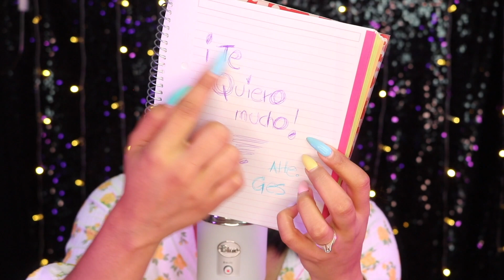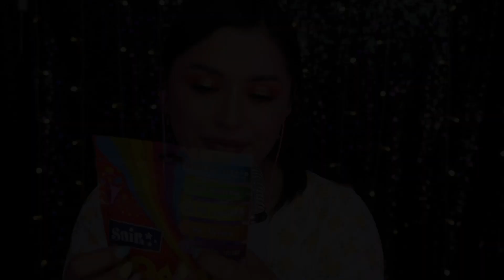ASMR para 📚 ESTUDIANTES ESTRESADOS 📝 I 🧠. SONIDOS MUY SATISFACTORIOS I ASMR en ESPAÑOL I Ges ASMR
¡Bienvenido a tu espacio ASMR! 📝 ASMRSTUDENT ASMRNOTALKING ASMROBJETOSESCOLARES 📝
- Usa auriculares
- Comenta!
- Comparte!